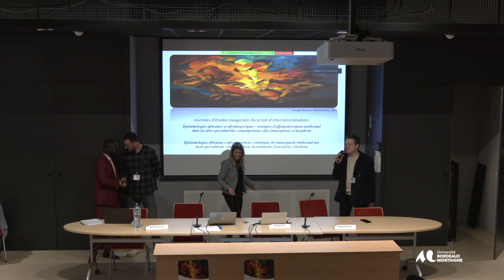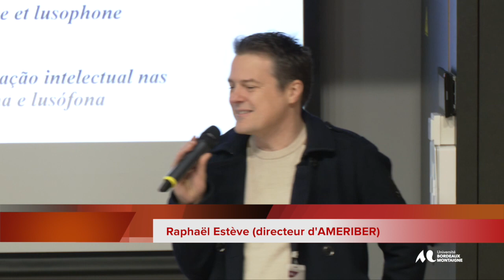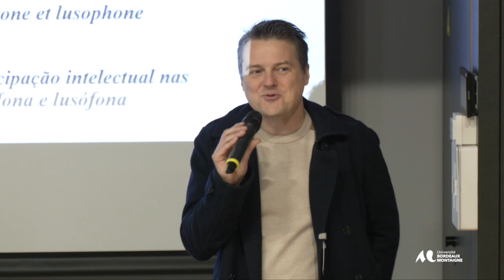JE Epistémologies: Ouverture/Mot de bienvenue - Raphaël Estève, Directeur UR AMERIBER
Épistémologies africaines et afrodiasporiques : stratégies d’affranchissement intellectuel dans les aires géoculturelles contemporaines dites francophone et lusophone